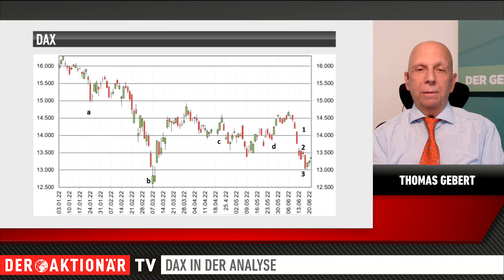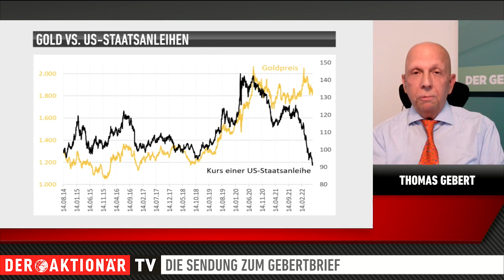DAX und Gold: Wie geht es weiter?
Der DAX war im Zuge der Zinswende zuletzt deutlich unter Druck geraten. Zum Wochenauftakt und auch am Dienstag zeigte er sich etwas erholter. Nur ein Strohfeuer oder könnte die Erholung andauern?

Thomas Gebert, Geberbrief, erklärt im Interview mit DER AKTIONÄR TV, er glaube nicht an einen weiteren Ausverkauf in dieser Größenordnung. Beim Goldpreis betrachtet der Marktkenner die Korrelation zu US-Staatsanleihen. Welche Schlüsse er daraus zieht, und wie Anleger sich seiner Ansicht nach positionieren können, mehr dazu in der vollständigen Sendung.